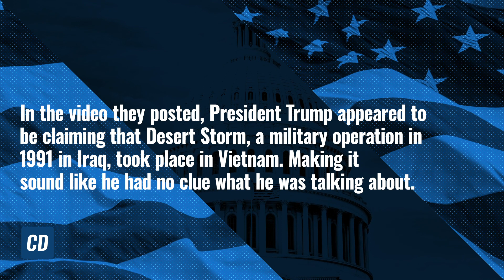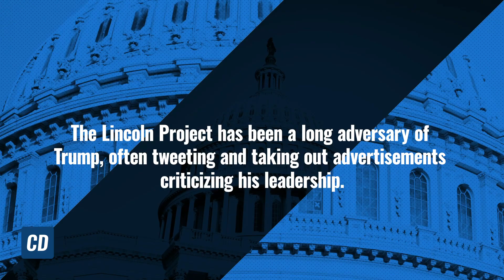Social Media Caught A Never Trump SuperPAC Editing The President’s Speech For A Negative Ad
This week, Never Trump “Republicans” were called out by the recently launched social media “fact checks” that have been criticized for going after conservatives online.